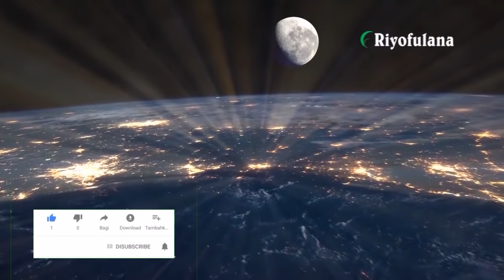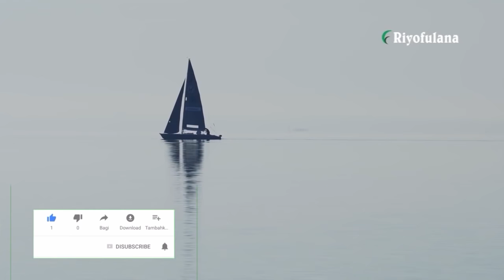Kisah Karomah Wali Allah, Syekh Abu Yazid Al Bustami FULL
Abu Yazid Al-Bustami adalah sufi abad III Hijriyah berkebangsaan Persia, lahir tahun 804 M/ 188 H . Nama kecilnya adalah Tayfur, sedang lengkapnya Abu Yazid Tayfur ibn Isa ibn Surusyan al-Busthami. Dalam literatur-literatur tasawuf, namanya sering ditulis dengan Bayazid Bastami (بايزيد بسطامى). Setelah dikaruniai seorang putra bernama Yazid, ia kemudian lebih dikenal dengan nama Abu Yazid (arti:Ayah Yazid). Al-Busthami sendiri adalah nisbah (ditujukan) pada daerah kelahirannya Bistami, Qumis, di daerah tenggara Laut Kaspia, Iran.